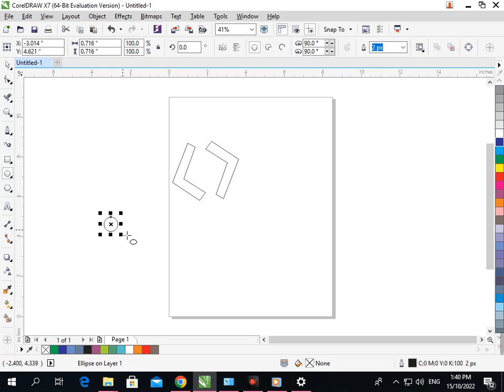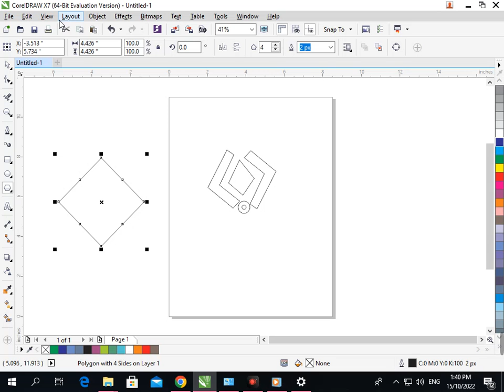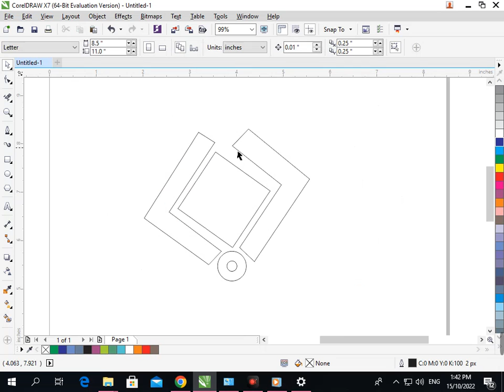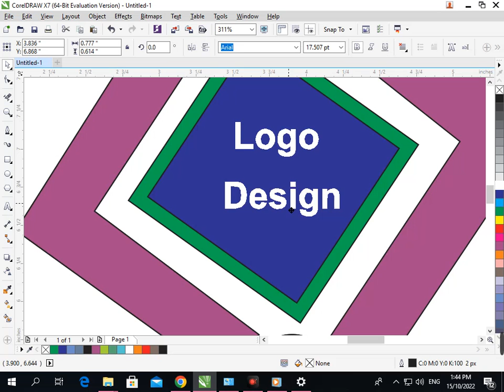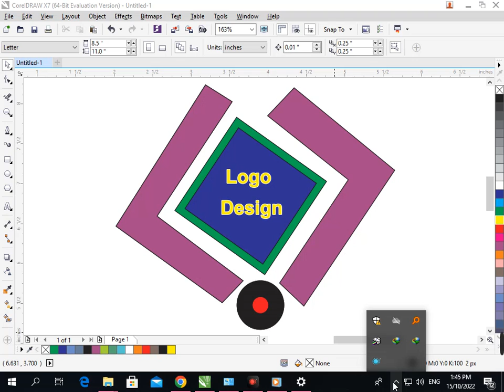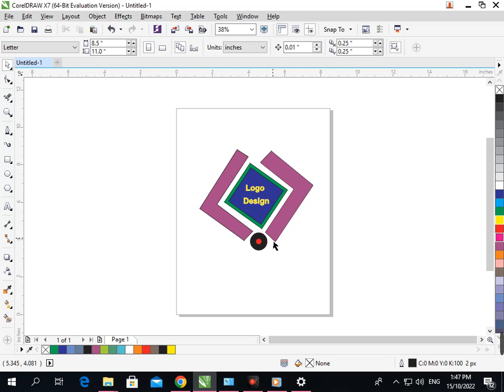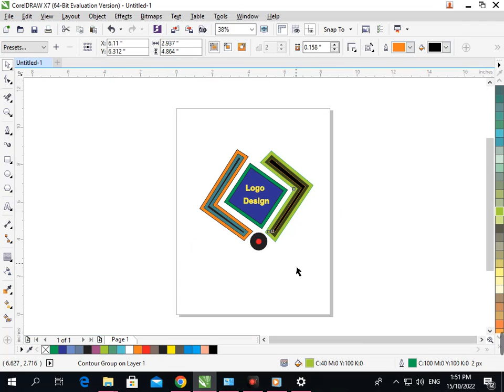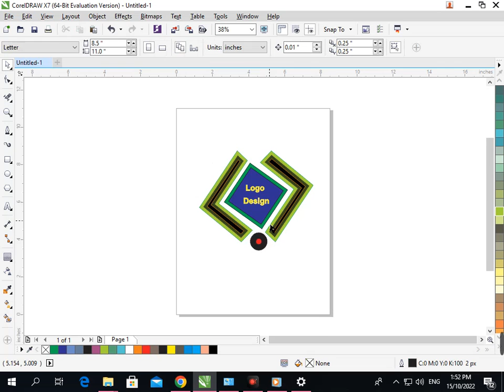Logo Design in Corel Draw. Corel Draw Tutorial I Graphic Designing